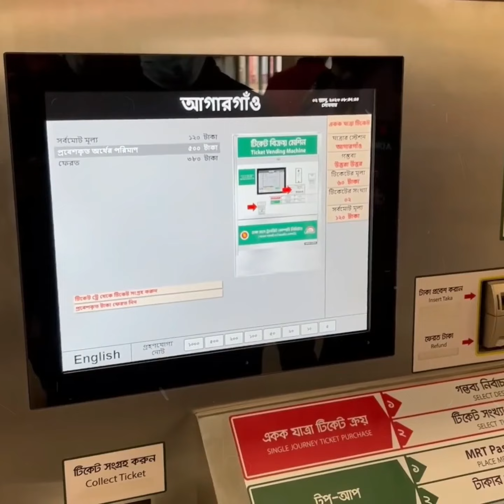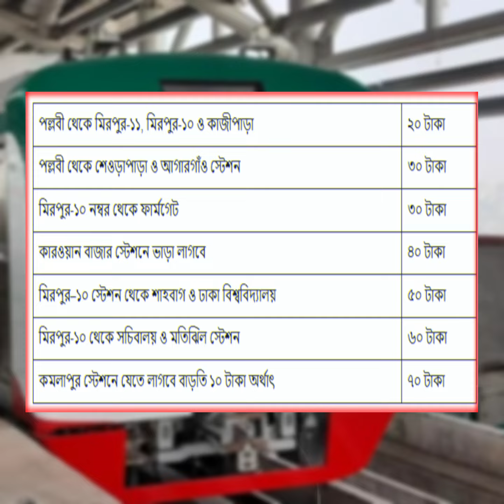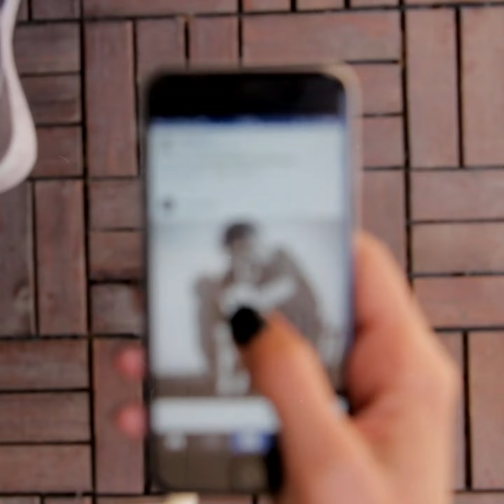মেট্রোরেল স্টেশনে সন্তান জন্ম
মেট্রোরেল স্টেশনে জন্ম নেয়া প্রথম সন্তান